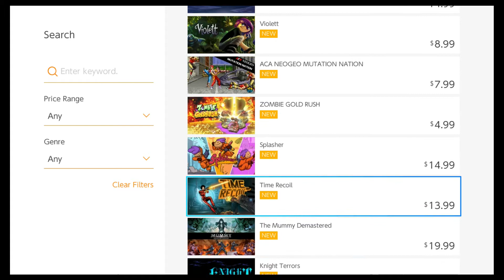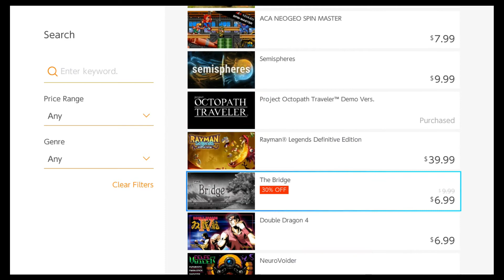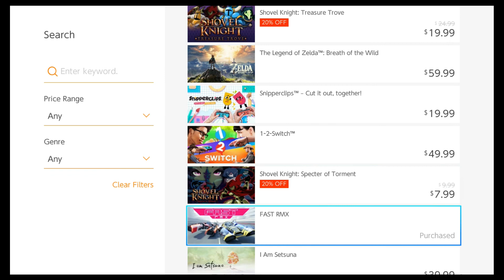300 Active Developers Working On Games For The Nintendo Switch?